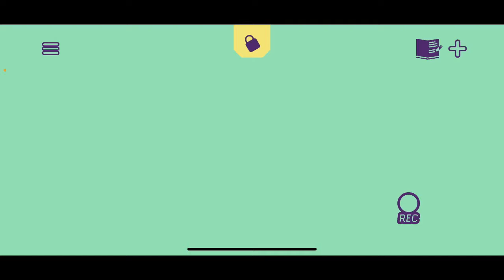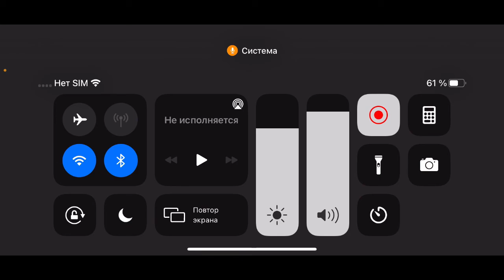Nuts Глава 2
Nuts Глава2